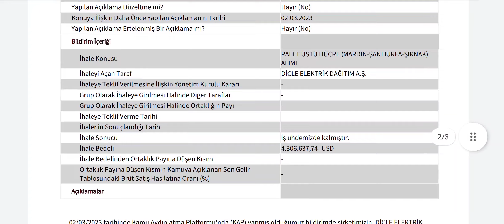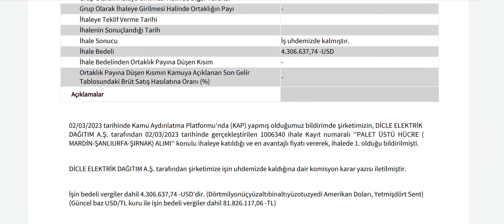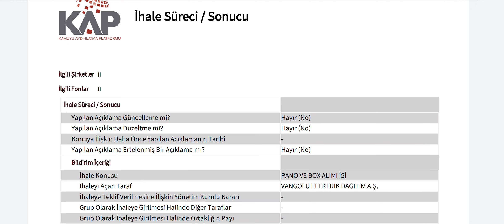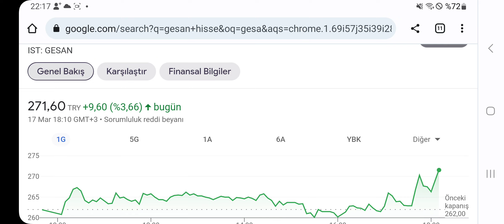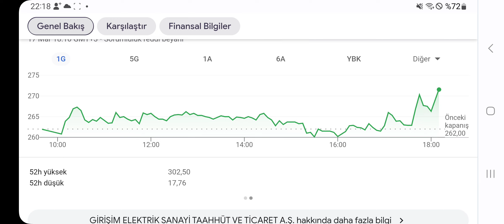222 Milyonluk İş Anlaşması Kap'a Bildirildi! Tam 3 Yeni İş İlişkisi Var!